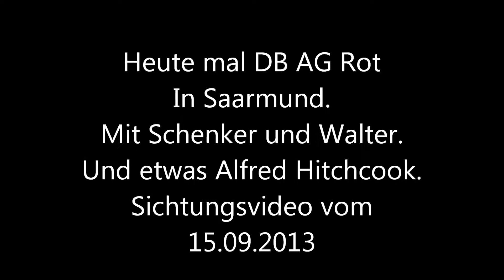Heute mal DB AG Rot in Saarmund, Mit Schenker und Walter und etwas Alfred Hitchcook.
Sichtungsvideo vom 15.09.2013